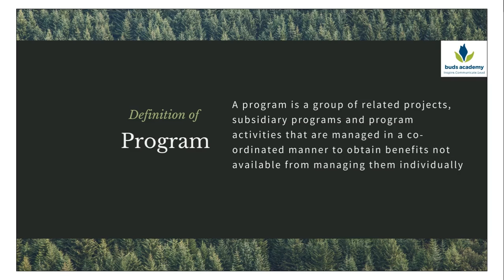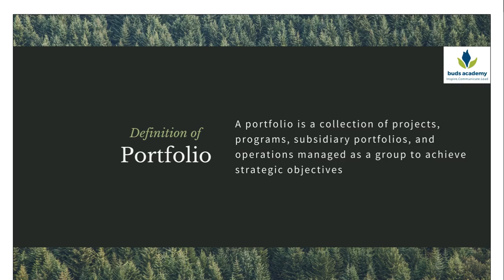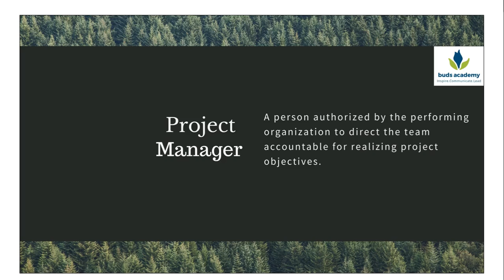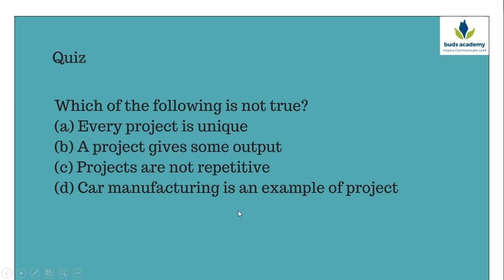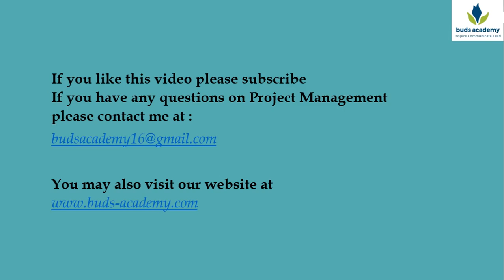This is a series of videos on Project Management to give you a clear understanding of the concepts.